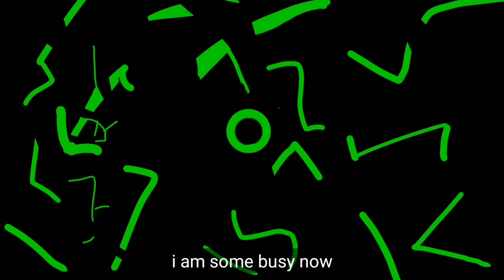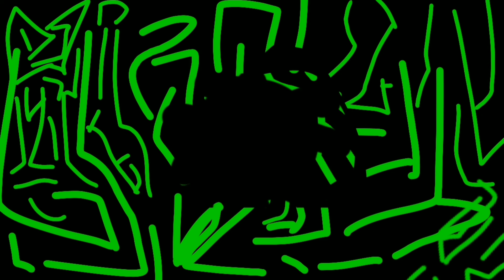enb 20 / omixter story /Malayalam/episode 2